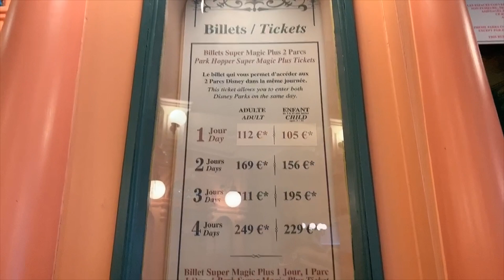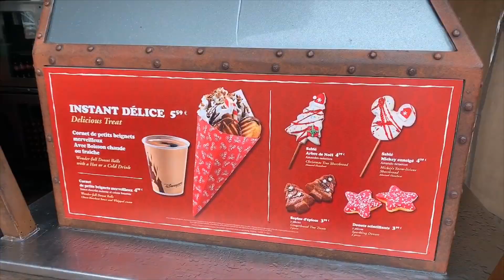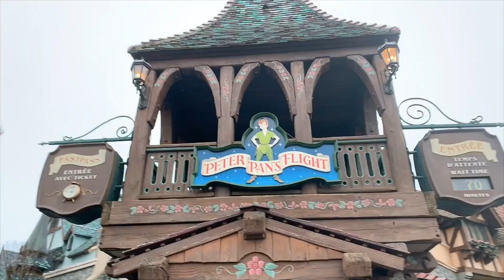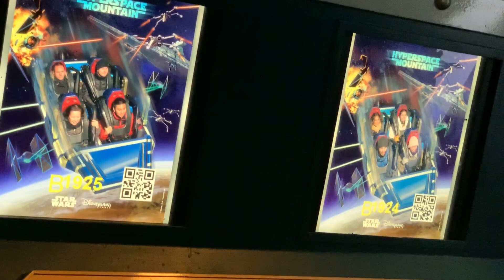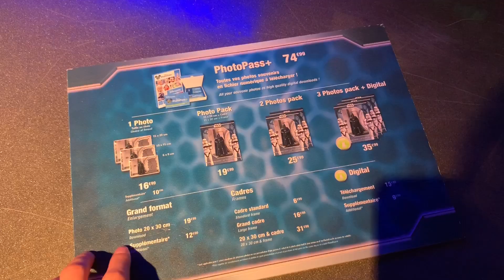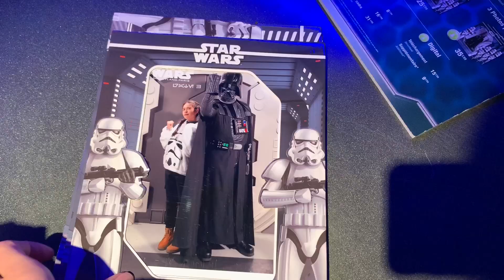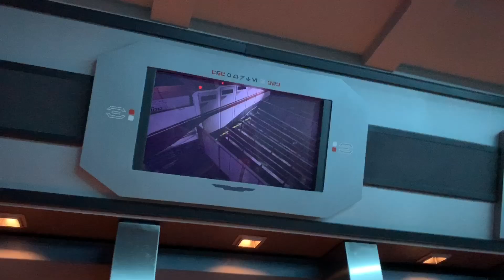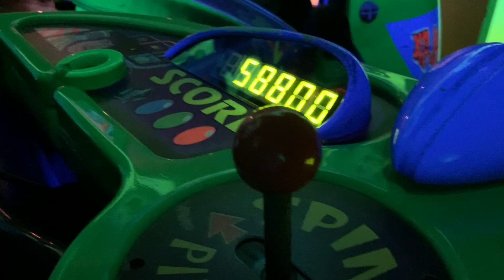VLOG พาเที่ยว Disneyland Paris !! ไม่ต้องต่อแถวรวมกับคนอื่น !!